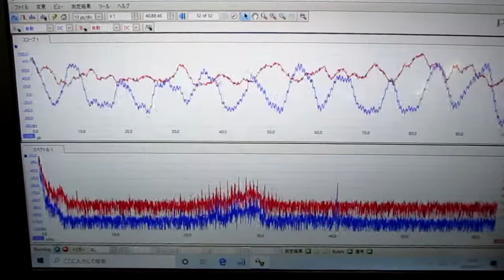音圧測定解析システム：超音波テスター ultrasonic-labo